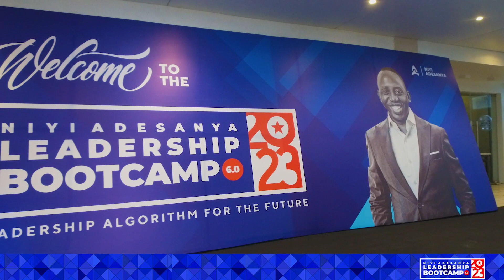The Red Carpet Intro for the Niyi Adesanya Leadership Bootcamp